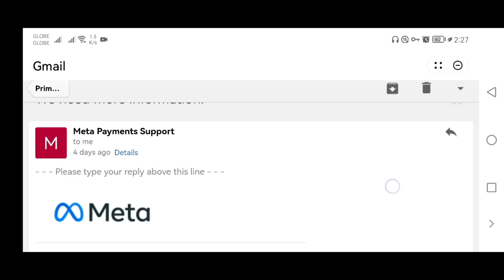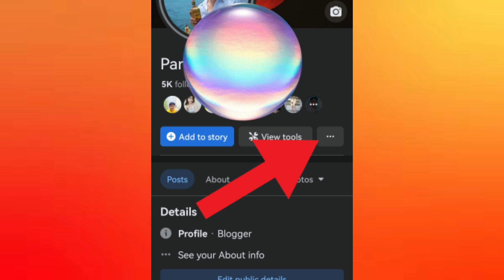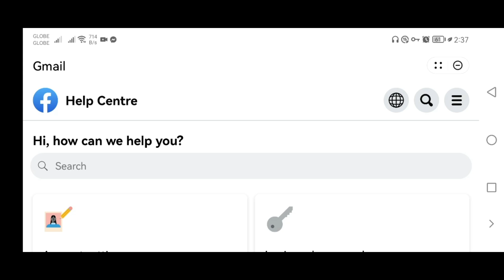UPDATE: PAANO IBALIK ANG NAWALANG STARS TOOL SA NAKA PROFESSIONAL MODE FACEBOOK PROFILE | VLOG #077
This video contains an update on my previous problem regarding my Stars Tool that was removed after attempting to turn the professional mode setting off on my Facebook personal profile.

FACEBOOK REELS UPDATE: HOW TO APPLY FOR REELS PLAY BONUS PROGRAM WITHOUT ANY INVITATION | VLOG NO. 072

HOW TO CREATE A FACEBOOK PAGE AND EARN MONEY? | PAANO GUMAWA NG FACEBOOK PAGE AT KUMITA? | VLOG NO. 068

PAANO MAG ENABLE NG FACEBOOK STARS | HOW TO ENABLE FACEBOOK STARS AND EARN DOLLARS | VLOG NO. 071

HOW TO MAKE FACEBOOK REELS AND EARN MONEY? | PAANO GUMAWA NG FACEBOOK REELS AT KUMITA | VLOG NO. 073

HOW TO UPLOAD PROFILE PICTURE AND COVER PHOTO ON FACEBOOK PAGE | PAANO MAG UPLOAD | VLOG NO. 074